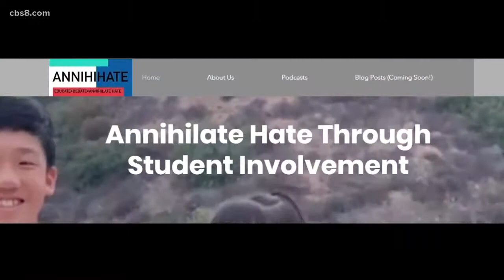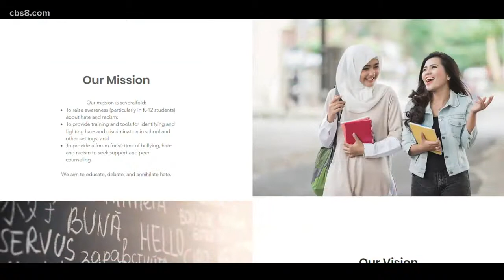CBS News Interview: Students stopping hate with Annihihate Podcast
[CBS News] When Canyon Crest Academy student Michi Synn saw a rise in hate crimes against Asian Americans she decided to pick of a mic to make a difference.